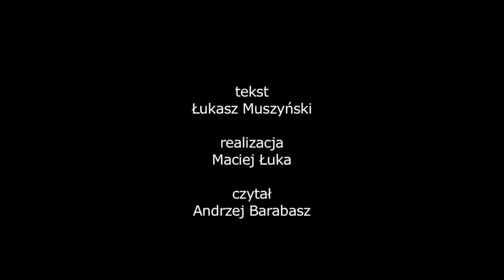Dirty Dancing zwiastun